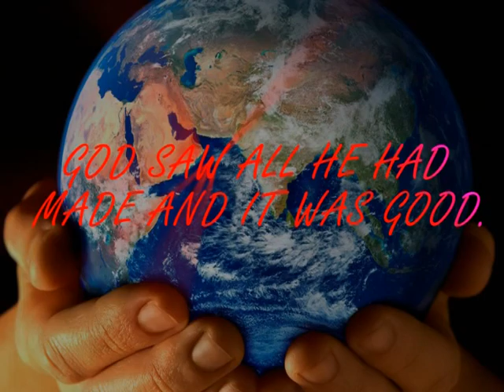GOD CREATION FINAL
As the earth came forth from the hand of its Maker, it was exceedingly beautiful. Its surface was diversified with mountains, hills, and plains, interspersed with noble rivers and lovely lakes; but the hills and mountains were not abrupt and rugged, abounding in terrific steeps and frightful chasms, as they now do; the sharp, ragged edges of earth's rocky framework were buried beneath the fruitful soil, which everywhere produced a luxuriant growth of verdure. There were no loathsome swamps or barren deserts. Graceful shrubs and delicate flowers greeted the eye at every turn. The heights were crowned with trees more majestic than any that now exist. The air, untainted by foul miasma, was clear and healthful. The entire landscape outvied in beauty the decorated grounds of the proudest palace. The angelic host viewed the scene with delight, and rejoiced at the wonderful works of God. - from the book Patriarchs and Prophets